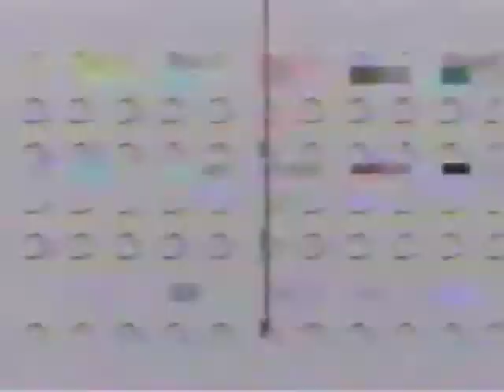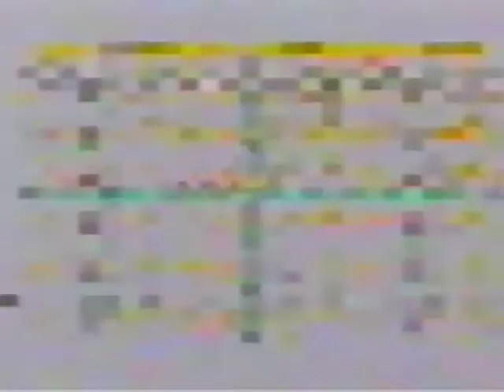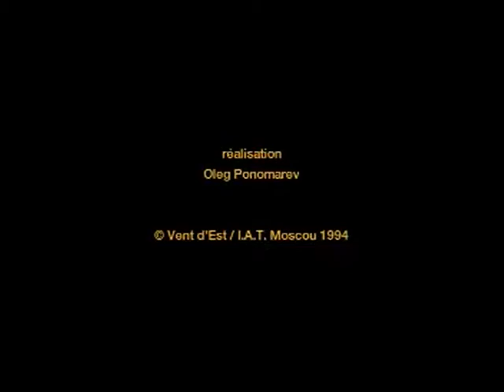Collection Vent d'Est / FILM / Oleg Ponomarev 1994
FILM
réalisation Oleg Ponomarev

© Vent d'Est / I.A.T. Moscou 1994